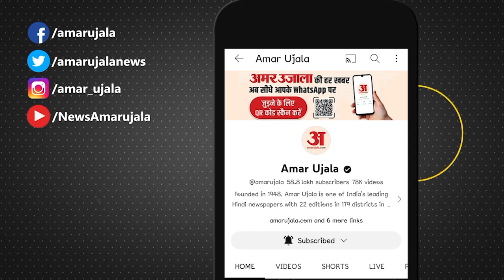Viksit Bharat Sankalp Yatra:'विकसित भारत संकल्प' यात्रा पर Akhilesh Yadav ने BJP को घेरा | SP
Viksit Bharat Sankalp Yatra:'विकसित भारत संकल्प' यात्रा पर Akhilesh Yadav ने BJP को घेरा